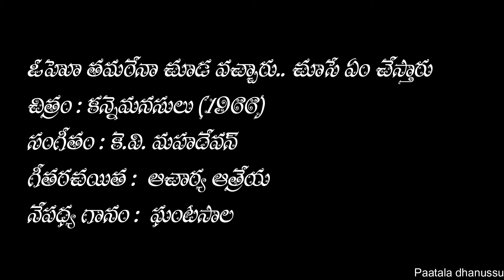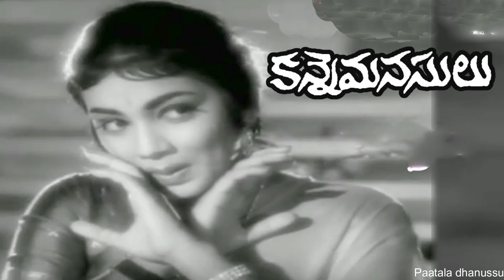ఓహో తమరేనా చూడవచ్చారు | Ohu Thamarena | Ghantasala Song | Kanne Manasulu (1966)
A Melodious teasing solo song of  Ghantasala in the movie Kanne Manasulu (1966),

చిత్రం : కన్నెమనసులు (1966)

సంగీతం : కె.వి. మహదేవన్

గీతరచయిత :  ఆచార్య ఆత్రేయ

నేపధ్య గానం :  ఘంటసాల,

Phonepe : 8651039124